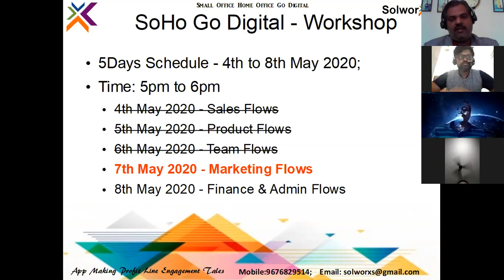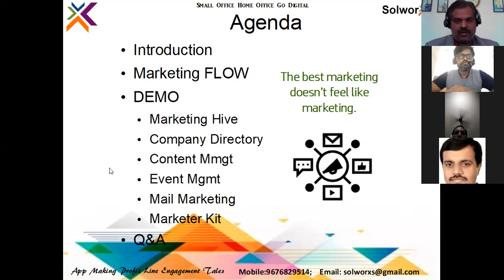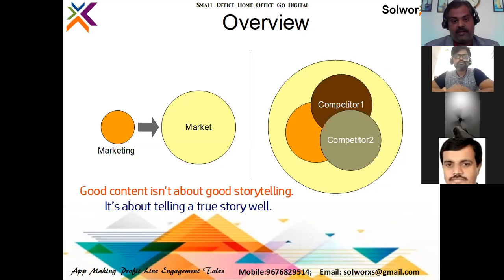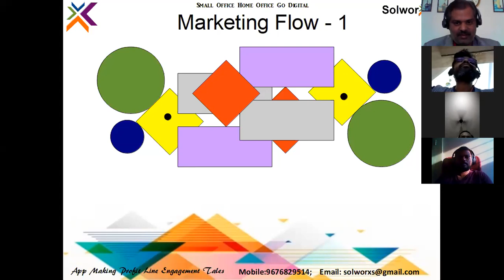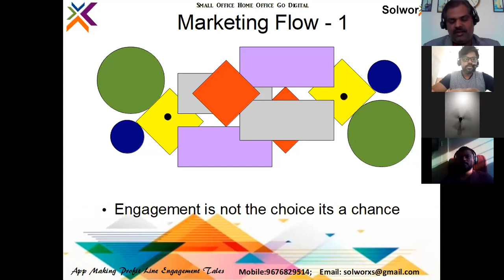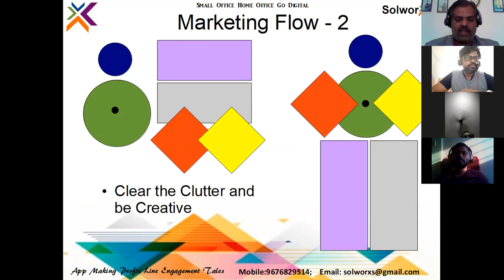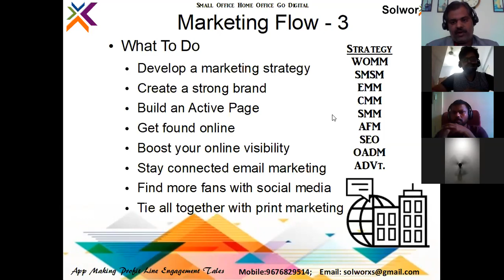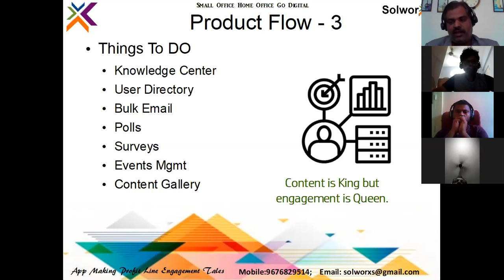Marketing Flow || SolworxS || Small Office Go Digital